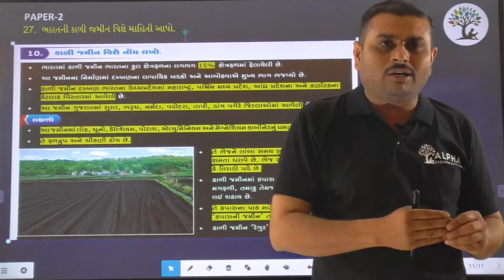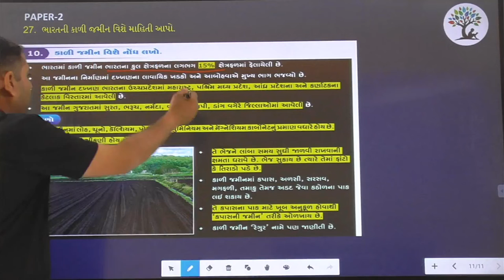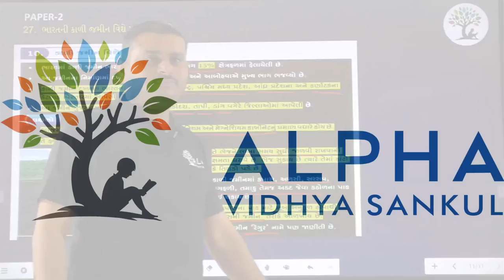Paper 2 | Que 27 | Social Science | Alpha Vidhya Sankul | in Gujarati